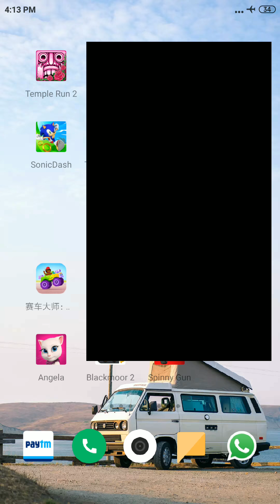My Talking Tom 2,subway surfers,Talking Tom Farts,Talking Tom Gold Run,Talking Tom JETSKI 2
Hello, viewers, this channel is only for the kids. And in this channel, the videos are going to upload kids games, kids entertainment and kids Educational Purpose.